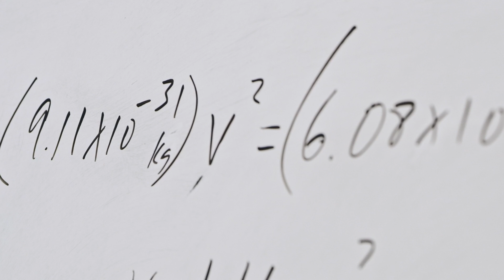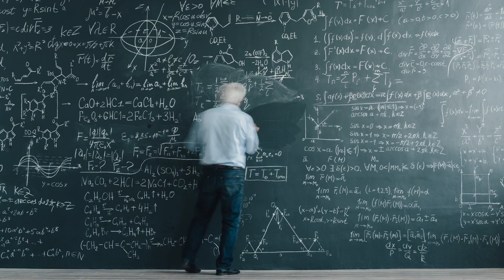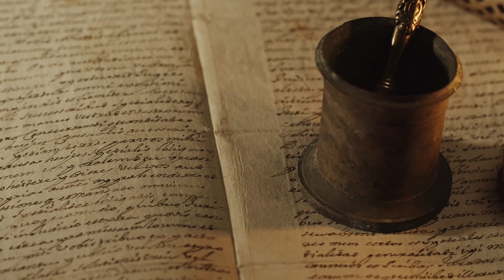Our Evolving (Un)knowing in Science & Math: Edward Frenkel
∞ An excerpt from Edward Frenkel's Recent SAND Event "Beyond Algorithms: Free Will, Infinity & Limits of AI" on the Nondual experience found in the evolving (un)knowing of science and mathematics.

🕉️ Consider becoming a SAND member to gain access to this full talk and hundreds of other SAND videos and talks with your membership.

🎥 Video by Yasen Stoev

Edward Frenkel is a professor of mathematics at University of California, Berkeley, member of the American Academy of Arts and Sciences, and winner of the Weyl Prize in Mathematical Physics. He is the author of the international bestseller “Love and Math” which has been published in 19 languages.

Science and Nonduality (SAND) contemplates and reveres the beauty, complexity, pain, and great mystery that weave the infinite cycles of existence. We explore beyond ultimate truths, binary thinking, and individual awakening while acknowledging humanity as a mere part of the intricate web of life.